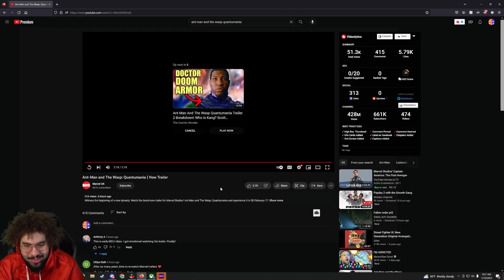Marvel Studios’ Ant-Man and The Wasp: Quantumania New Trailer Reaction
Are you watching day one?